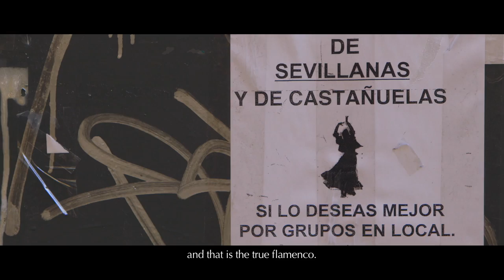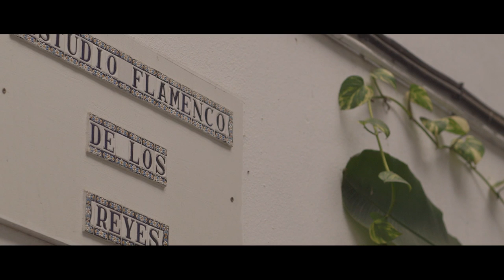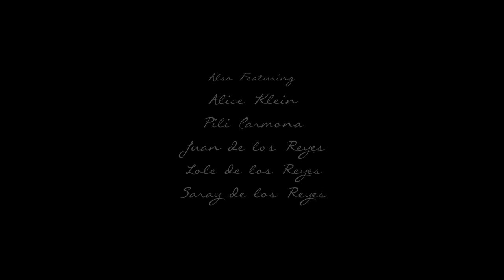Soleá by Pedro Kos and Emmanuel Vaughan-Lee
Set in Seville, Spain this short film follows a day in the life of flamenco guitarist Juan Ramierez. Through his eyes we experience Solea—the mother of flamenco—and Juan's unusual journey to master his craft.

Teachers! Engage students with the accompanying lesson plan to this film, "Flamenco - A Cross-Cultural Art Form"